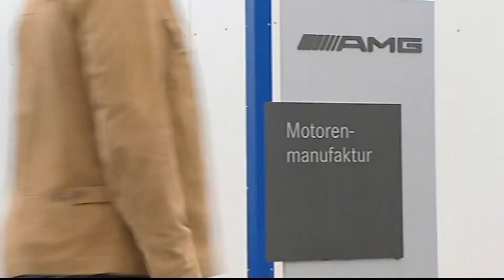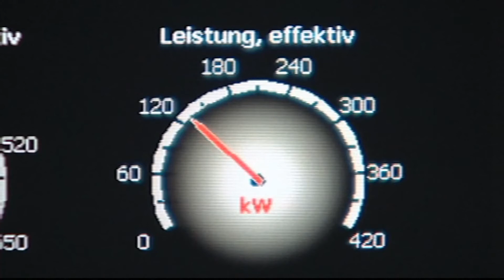Zu Besuch bei AMG Wolfgang Rother schaut sich die Motorenman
Ein Mann, ein Motor - so die Philosophie in der AMG-Motorenmanufaktur. Wolfgang Rother hat sich im Heiligtum in Affalterbach einmal ausf&uuml;hrlich umgeschaut.